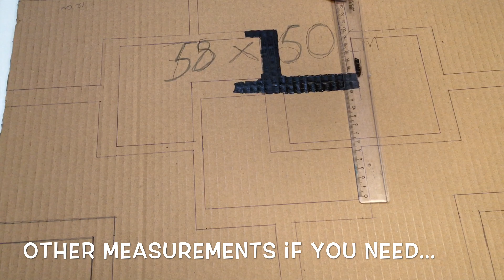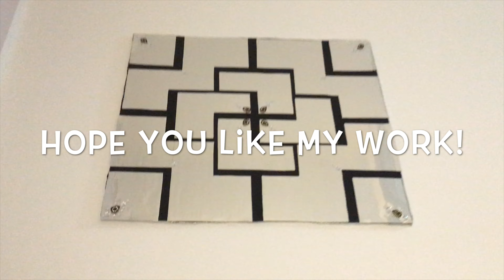diy wall decor with mirror foil | mirrorfoil wall art | Wanddeko aus Spiegel Folie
Hi All,

 In this video, I tried out beautiful yet simple & easy wall decor with mirror foil, please check out the video, n keep the bell notifications on for more interesting ideas, hope you like n subscribe to my channel 🙏🏽

Materials used
1. Cardboard
2. Scissors
3. Glue
4. Faux mirror foil
5. Cutter
6. Silver gift wrap
7. Black acrylic paint
8. Acrylic gems